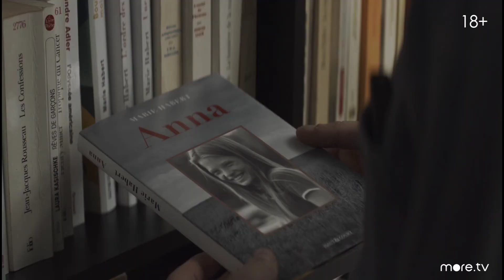Ничья земля (сериал) - трейлер 2020 (триллер, драма, военный)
Антуан — инженер-строитель из Парижа, чья сестра Анна погибла два года назад в теракте в Каире. Как и вся семья, Антуан до сих пор мучается чувством вины и все еще не может поверить в случившееся. Его смятение усиливает случайно увиденный по телевизору репортаж о народном ополчении курдов: на одном из кадров он видит женщину, в которой как будто узнает сестру. Но это невозможно, ведь Анна погибла во время взрыва фургона. В поисках правды Антуан отправляется в Сирию, где присоединяется к отряду курдских женщин-бойцов, которые давно и отчаянно ведут борьбу за свободу. Вместе с ними Антуан оказывается на оккупированных территориях, среди террористов, шпионов, анархистов и невинных жертв.